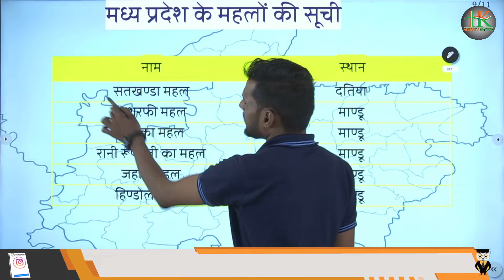मध्य प्रदेश के महल MP GK | मध्य प्रदेश सामान्य परिचय In Hindi | प्रमुख तथ्य भाग 11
MP GK | मध्य प्रदेश सामान्य परिचय In Hindi | प्रमुख तथ्य भाग 11 मध्य प्रदेश के महल

मध्य प्रदेश के महल ट्रिक,
जहाज महल मध्य प्रदेश के,
मध्य प्रदेश के प्रमुख महल,
मध्यप्रदेश के महल,
मध्यप्रदेश के सभी महल,
जहाज महल मध्य प्रदेश,
मध्य प्रदेश के सभी महल ट्रिक,
मध्य प्रदेश के सभी महल ट्रिक से,
मध्य प्रदेश के प्रमुख महल ट्रिक,
मध्य प्रदेश के किले,
,मध्य प्रदेश महल ट्रिक,
मध्य प्रदेश के महल एवं किले ट्रिक  सहित,
जहाज महल मांडू मध्य प्रदेश,
मध्य प्रदेश सामान्य ज्ञान महल
,MPPSC,
MPSI
,MP POLICE,
MP PATWARI,
MP CONSTABLE,
MPTET,
AE,
JE

           First of all, I am really Thankful🙏 for your precious love💕 and support to our channel.
           This is  Varun Jain.I am a teacher.
            I have 7+ years experience of teaching in Competitive Exams as well as STATE BOARD.
           Teaching is not only my profession but a passion and I believe Knowledge is real Power. Through this, we can change the world. And as being a teacher, it's an honour itself. And so, it is my intention to create 'The Revolution of Knowledge' in Education. Through this we can create a positive change in the world.